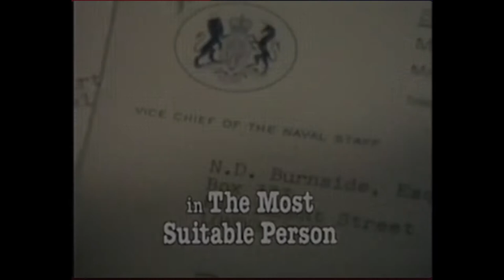Sandbaggers Case Files: S01E04 — The Most Suitable Person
Sandbagger One Willie Caine and the new Sandbagger Two, Laura Dickens, must thwart a terrorist plot in Gibraltar while Director of Operations Neil Burnside hunts a mole in the SIS.

The Sandbaggers is a spy drama that ran on the British ITV Network for three seasons from 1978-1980. It stars Roy Marsden, Ray Lonnen, Jerome Willis, Ian MacNaughtan, and Bob Sherman. It was created by Ian Mackintosh and the theme song was composed by Roy Budd.